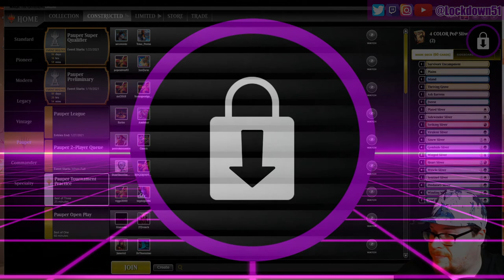Self Inflicted Haste - 4 Color Slivers VS Defender Combo | PAUPER | MTGO League Practice